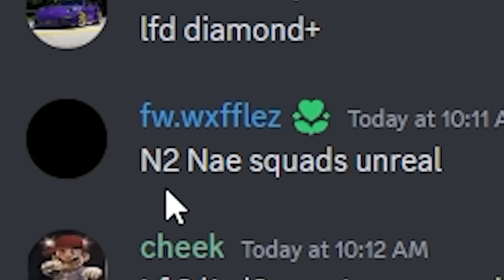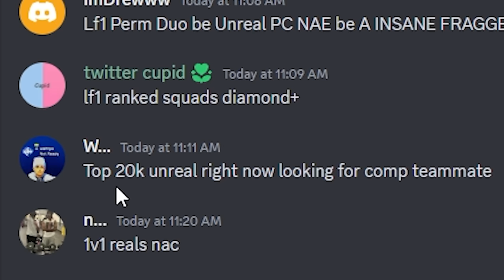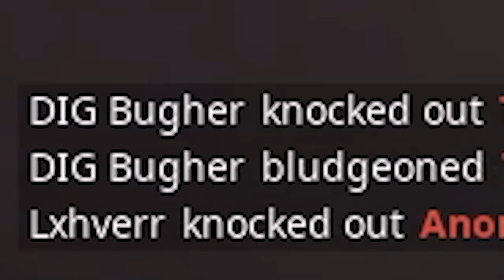I Snuck Into Unreal Lobbies and Sold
I pretended to be fortnite unreal in chapter 5 ranked